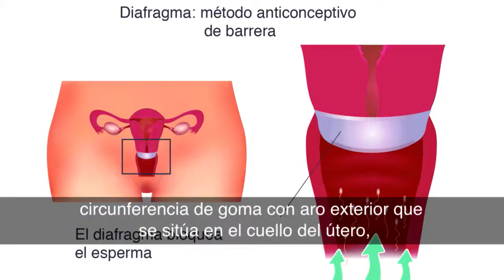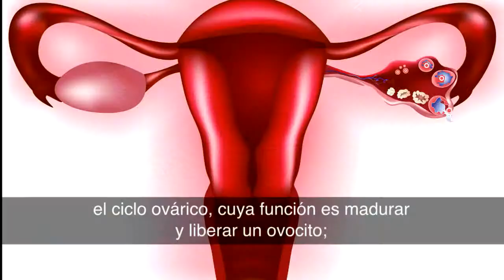Mitos y Realidad en Salud: Embarazo y periodo menstrual